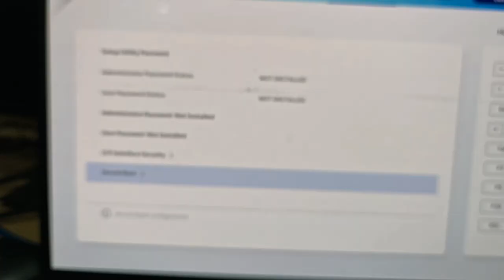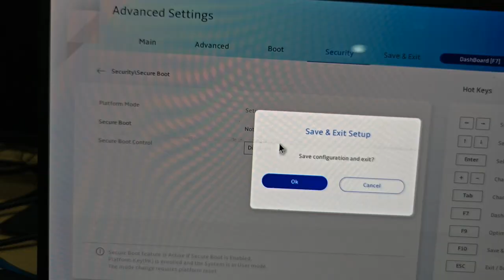How to disable Secure Boot in BIOS on ASUS Laptop in Telugu